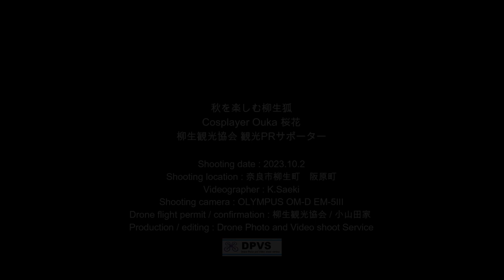秋を楽しむ柳生狐(りゅうこ) Cosplayer Ouka 桜花【柳生観光協会 観光PRサポーター】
柳生の里の守護神である柳生狐(りゅうこ)さんが、剣聖の里柳生でさとやまの秋を満喫していらっしゃいます。
Ryuko ［Apparition nine-tailed fox］, the guardian deity of Yagyu village, is enjoying autumn in Satoyama.